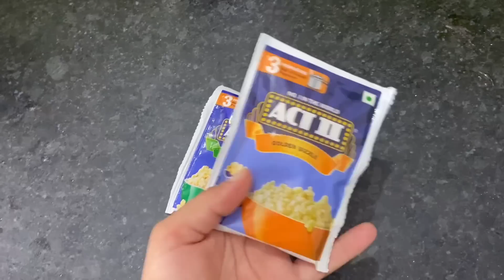Dekhi movie / popcorn 🍿 and cold coffee/masti / Chetan and Monikaa Asopa